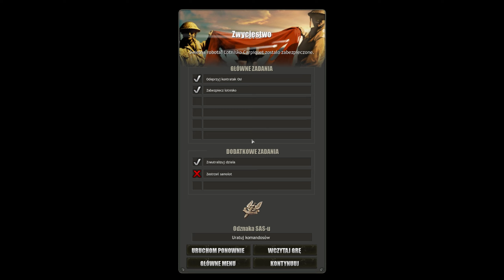Company of Heroes: Wyzwolenie Caen PL #04 - Szturm na lotnisko!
Zagrajmy w Comapny of Heroes! Będziemy rozgrywać kampanię Wyzwolenie Caen!
Kampania skupiająca się zabraniu graczy do okopów we Francji, gdzie siły brytyjskiej 2-giej Armii wyzwolą miasto Caen spod hitlerowskiej okupacji.